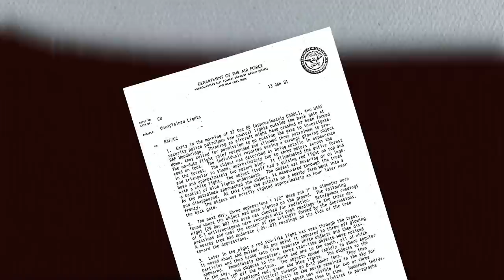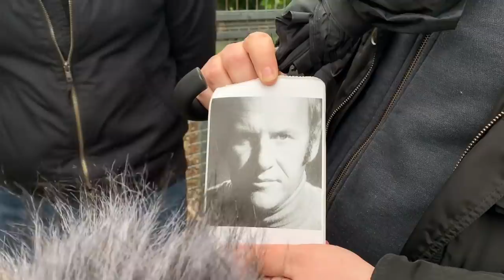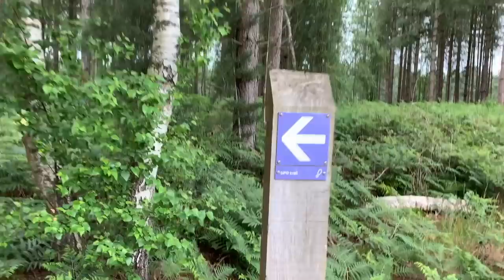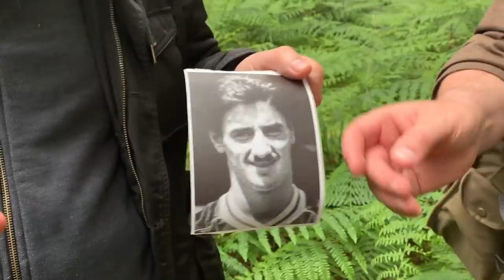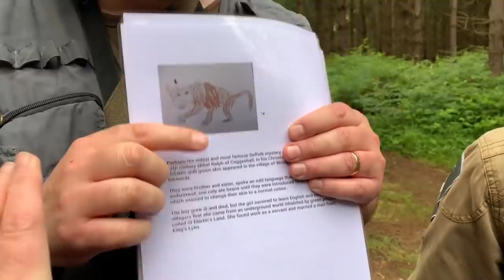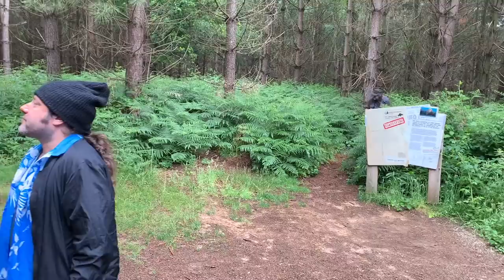RENDLESHAM FOREST UFO HUNT - With Ashens, Ryan Livermore, and Cheapshow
In something of a Barshens reunion, Ashens, Ryan Livermore, Eli Silverman and Paul Gannon join Mr Biffo and Sanja on an adventure deep into Rendlesham Forest - location of Britain's most notorious UFO sighting, determined to find proof that we were visited by aliens.

Not for children! Warning: contains flashing images.

Supernatural World theme by Mr Biffo